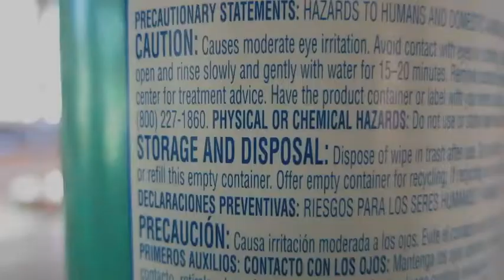The Homebrew Sensing Project | Public Lab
Entry for 2013 Health News Challenge -- read about our full proposal here!